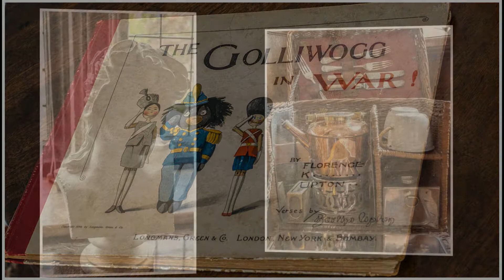Lanhyrock Inside The House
National Trust Lanhyrock  Inside The House a big house to look round I have only covered some of it due to it being very busy and space to take good photos but very well worth a visit.